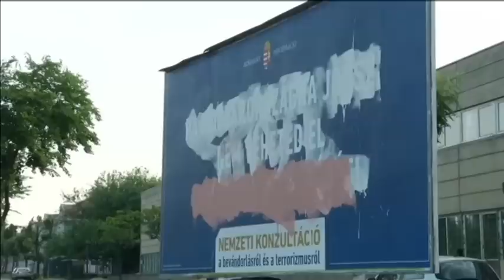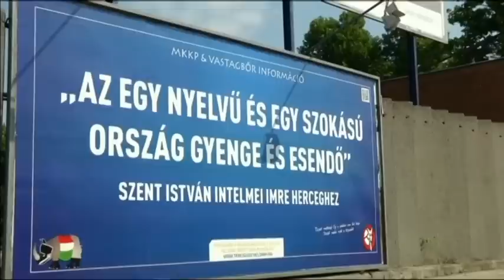Anti-Immigration Parody Posters: Hungarian spoof political party mocks government campaign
A spoof Hungarian political party has launched a campaign, aimed at mocking the government's anti-immigration drive. ((3:03)) ‘Come to Hungary, we’ve got jobs in London!’ - just one of hundreds of satirical posters installed nationwide opposing Prime Minister Viktor Orban’s tough rhetoric on immigration. The right-wing leader has raised eyebrows in Hungary and abroad for his policy stance, even once linking migration to terrorism, drawing condemnation from the UN.